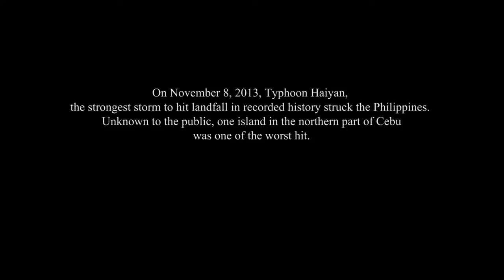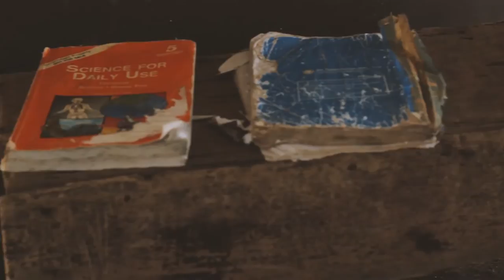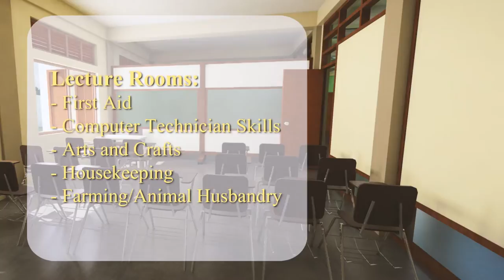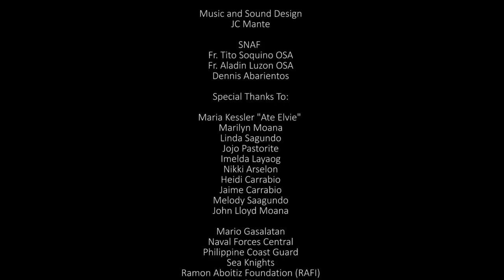Kinatarcan - The Forgotten Island (A Typhoon Haiyan Story)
5 months after the great Typhoon Yolanda last year, the rest of the Philippines has coped up, and moved on - except for this one island.

This is the story of Kinatarcan Island, a 45-minute pumped-boat ride across north of Cebu. A thriving community few people has heard of became homeless - helpless - as Typhoon Yolanda ravaged their homes, their livelihood, even schools on top of the mountains were destroyed, and their very lives.

Finally, the Sto. Niño Augustinan Foundation (SNAF) embraced the odds and took the bold step of rehabilitating, and rebuilding a future  these humble have only imagined.

Video by Studio Inspiro
Directed and Edited by: Hanz Florentino
Assistant Director: Kathleen Gail Culala
Camera and Audio Team:
Joel Earl Melgo
Raymart Garcia
Archimae Baes